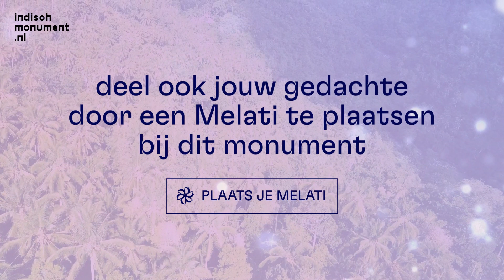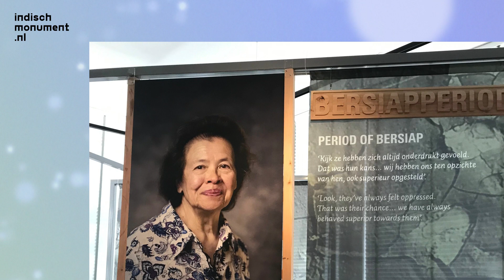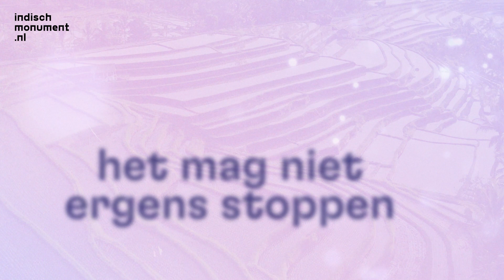HERDENKEN OP INDISCHMONUMENT.NL - volledige versie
Indischmonument.nl is een nationaal initiatief om te herdenken, verhalen te delen, te leren en te verbinden. Deel ook jouw herdenkingsboodschap en draag bij aan een groeiend en levend monument.

Op Indischmonument.nl zijn ook honderden foto’s, filmpjes, interviews en verdiepende verhalen te vinden die thematisch zijn georganiseerd en context bieden bij de persoonlijke gedachten. Ook is er een tijdlijn die de periode bestrijkt van 1942 tot nu, en daarmee een aaneengeschakeld beeldverhaal vormt van (historische) beelden. De Melati teksten worden op Indischmonument.nl automatisch aan de meest relevante thema’s verbonden. Eén kleine persoonlijke gedachte wordt op die manier onderdeel ons gedeelde verhalen en het grote verhaal dat ons allemaal verbindt.

Indischmonument.nl is een idee en initiatief van de Stichting Nationale Herdenking 15 Augustus 1945 en werd gerealiseerd met een financiële bijdrage van het Ministerie van Volksgezondheid, Welzijn en Sport in het kader van de Collectieve Erkenning van Indisch Moluks Nederland. Partners van de website zijn Museum Sophiahof, het Indisch Herinneringscentrum, het Moluks Historisch Museum, Stichting Pelita, het Indisch Platform, de Herdenking Zeetransporten, de Herdenking Birma Siam/Pakan Baroe Spoorlijnen, de Herdenking Jongens/Vrouwenkampen en de vele lokale Indische herdenkingen rond 15 augustus.

Indischmonument.nl is ontwikkeld door Q42 en Fabrique. Het beeld- en filmmateriaal komt van diverse openbare beeldbanken, inhoudelijke partners en beeldmateriaal dat gemaakt is in opdracht van de Stichting Nationale Herdenking 15 augustus 1945.